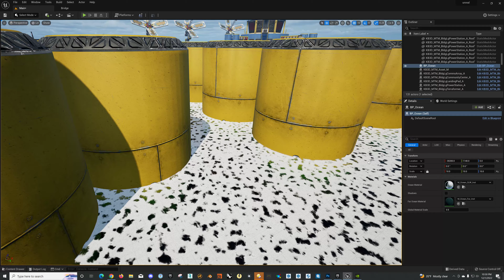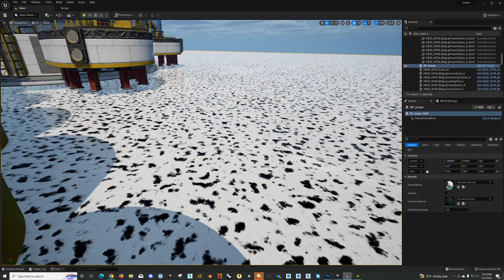Desktop 2022 12 01 22 29 23 01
Ocean systems render error